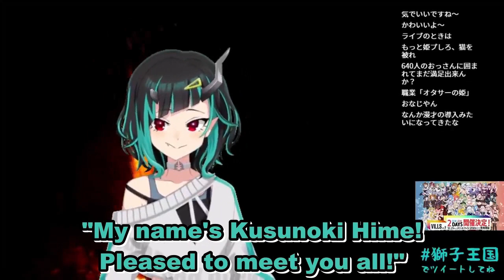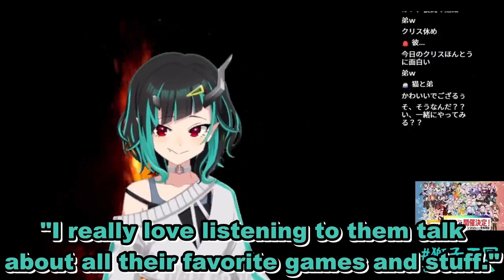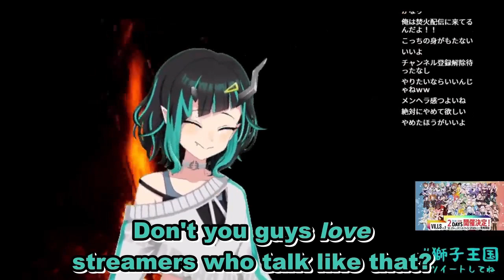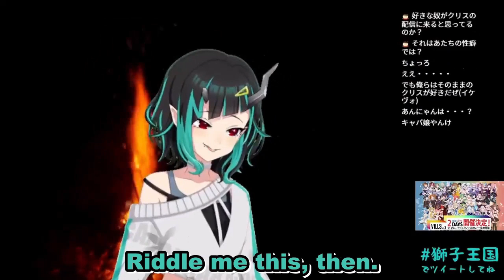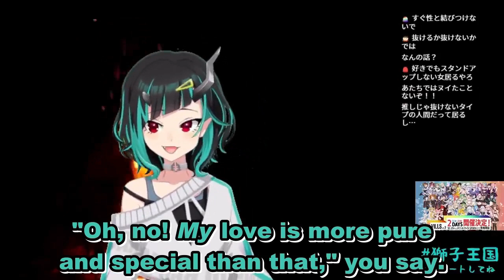Chris vs. Humanity II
Sugar Lyric's Shishio Chris does an impression of her ideal woman, but quickly devolves into a rant on the nature of love versus lust when chat accuses her of being horny on main.